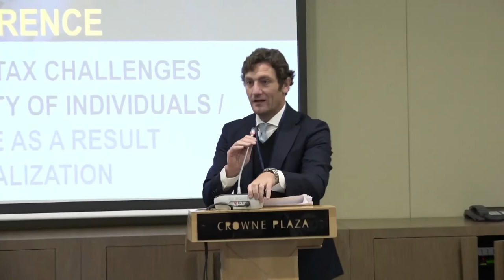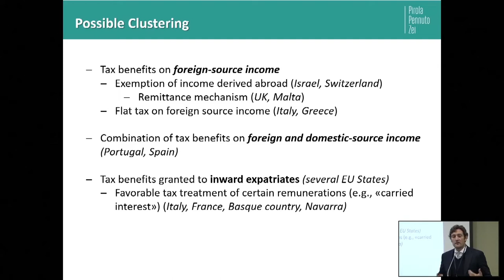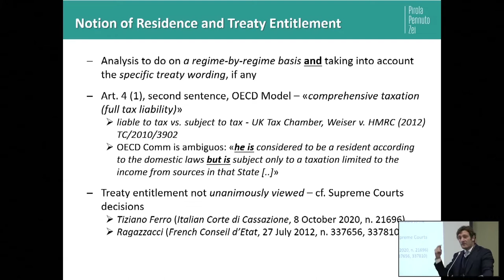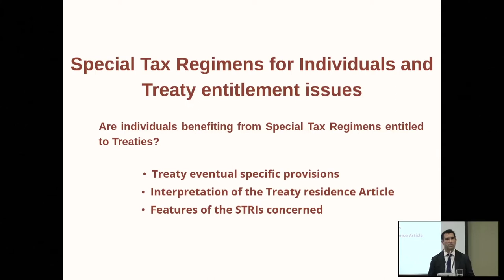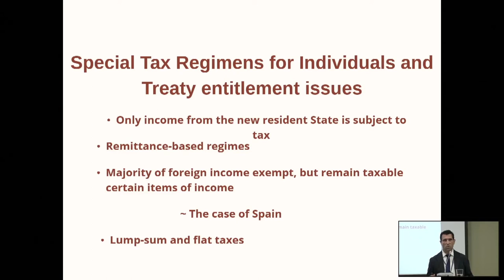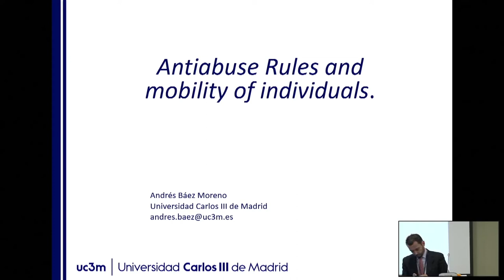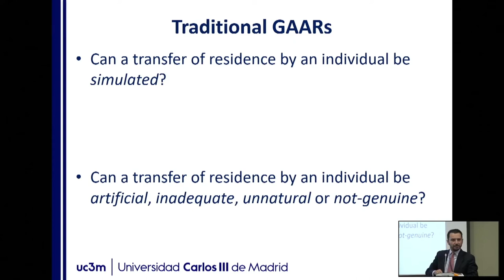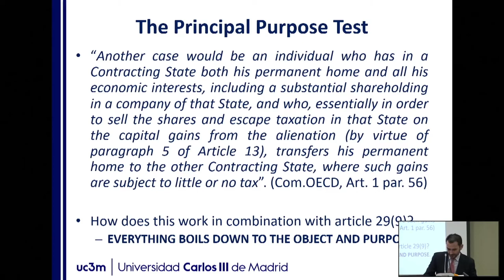Day 2, Session IV: International individual taxation – issues under tax treaties and beyond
Panel chairs: Prof. Dr. Dennis Weber (University of Amsterdam, Netherlands) and Prof. Dr. Gordana Ilić Popov (University of Belgrade, Serbia)

Topics and authors:
1. What are the latest special tax regimes which boost the relocation of senior executives / high net-worth individuals? – Dr.Mario Tenore
2. How do special tax regimes interact with tax treaty law? Possible suggestions for improvement – Prof. Dr. Hugo López López (University of Navarra, Spain)
3. How can we use anti-abuse rules to tackle mobility? – Prof. Dr. Andrés Báez Moreno

Panel discussion: Dr. Céline Martin (Partner, Riedweg & Partner, Switzerland), Paolo Ludovici (Partner, Gatti Pavesi BianchiLudovici, Italy) & León Fernando Del Canto (Barrister, Del Canto Chambers, UK).